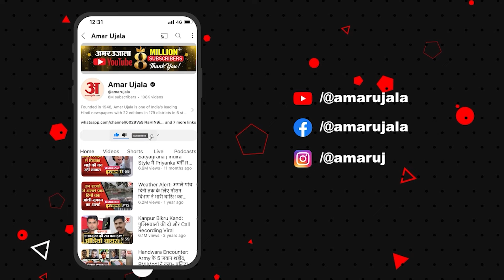Vote Bank की राजनीति करने वालों पर क्या बोले Maulana Ansar Raza? Congress । BJP । Political Parties